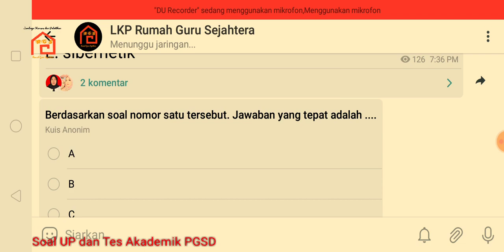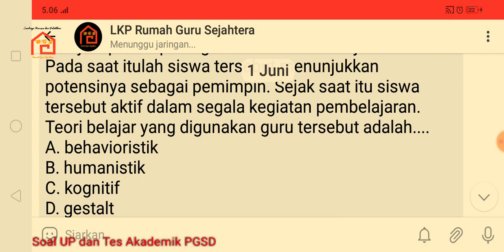Quiz UP dan Tes Akademik 2023 No.1